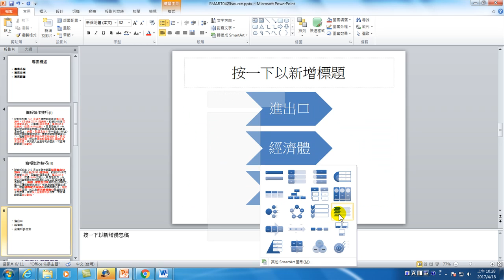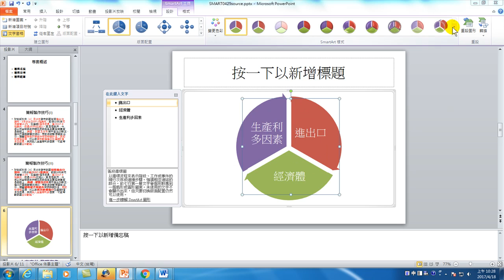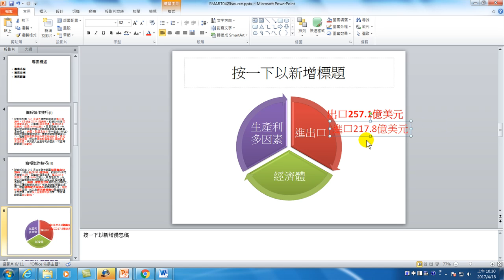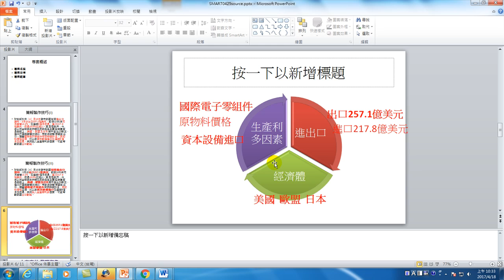10.整理重點的類別再加上重點項目-圖解式簡報的主類製作(powerpoint 圖解式簡報製作技巧70招)